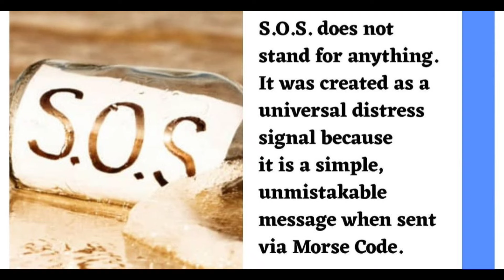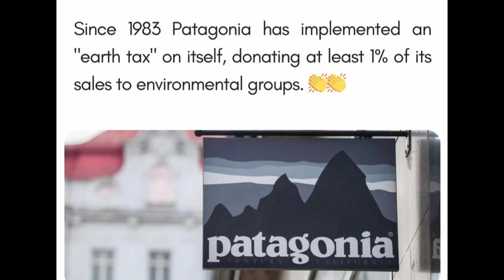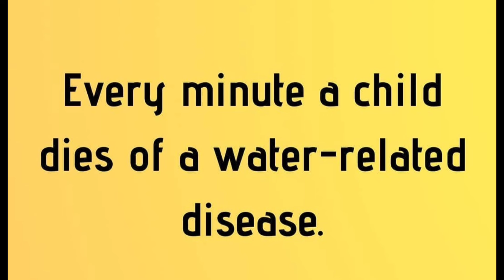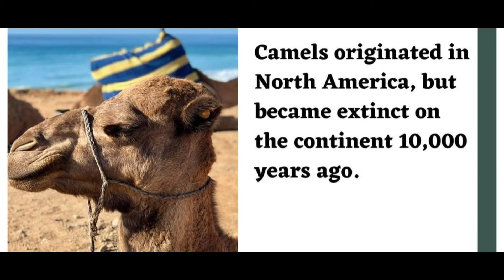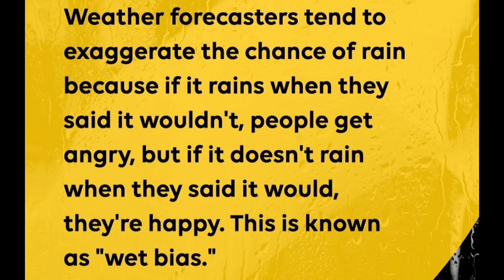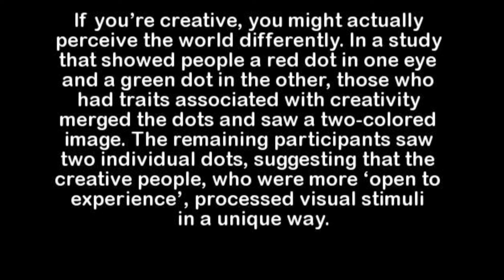Did you know Facts you should know #1575 // Facts All Day